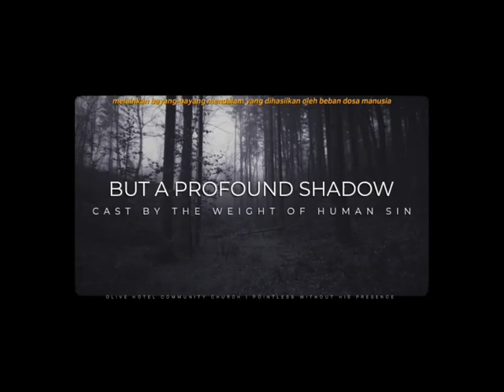TUHAN YANG MEMPERHATIKAN UMATNYA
Oleh Ibu Tiarlianna Purba